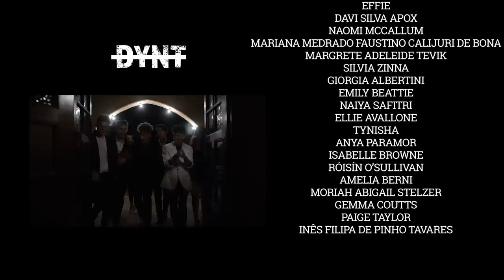Dare You Not To - Horror Movie Night (Tones and I Dance Monkey Cover)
Featuring Angel from angelsNbandits

Who are Dare You Not To?
Brodie, Chase, Dushane, Huw, Max

Creative Director - Jayne Collins
Videographer & Editing - Josh Kinsella/Ninety One Films
Track & Vocals Production - Dan Ferrari-Lane & Greg West

Licensed To: Hunter Corp Limited